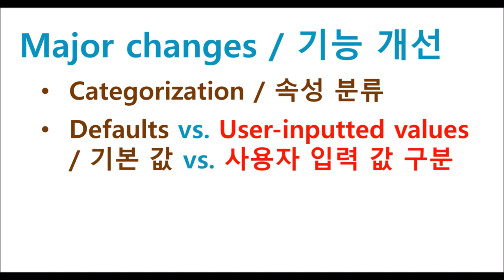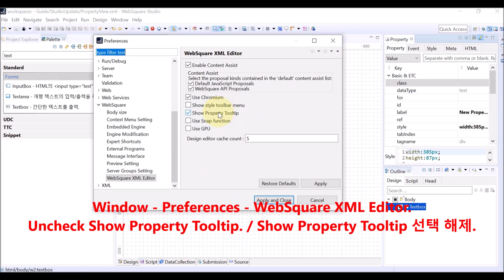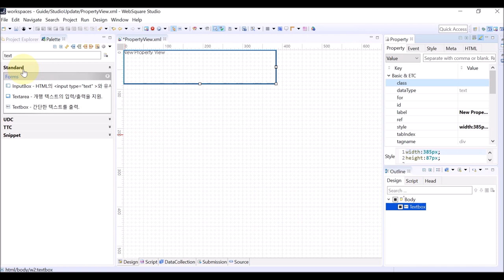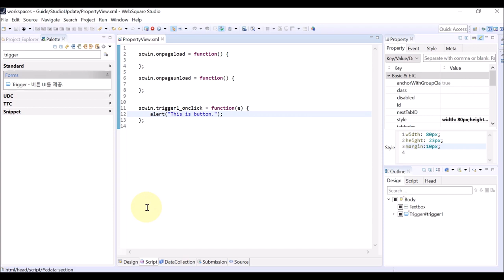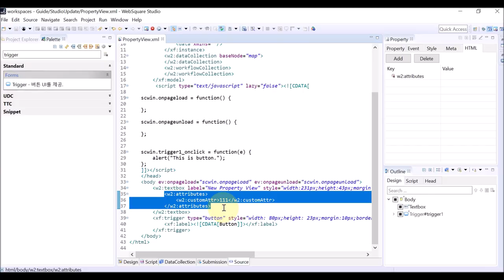Studio - Property View | Studio SP4 | WebSquare5 - Quick Guide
00:00 Introduction
00:06 Goal
00:28 DEMO
04:58 End of DEMO

Check out the Property view of the updated WebSquare5 Studio.